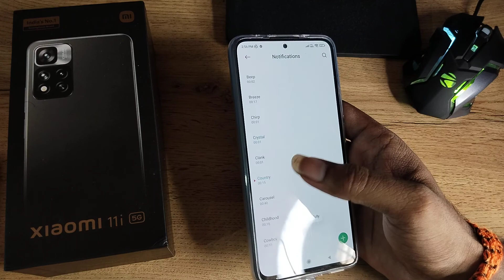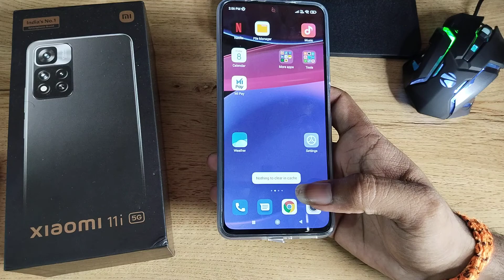how to change notification ringtone in Xiaomi 11i 5G, Xiaomi 11i 5G change notification ringtone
Xiaomi 11i 5G enable hiden featurs settings
Xiaomi 11i 5G tips and trick settings
Xiaomi 11i 5G  secret settings
notifications ringtone change karne Xiaomi 11i 5G
notifications ringtone change kaise karte hain Xiaomi 11i 5G